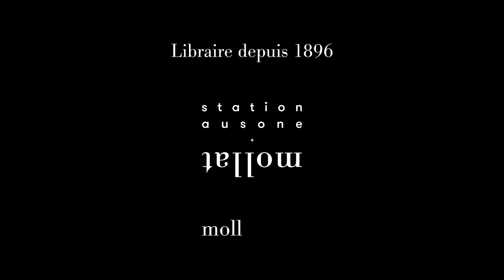Pierre Alexis - Règlobus - Pépite Livre Illustré 2022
À l'occasion du "Salon du livre et de la jeunesse" 2022 de Montreuil, Pierre Alexis vous présente son ouvrage "Règlobus" aux éditions La Partie. Pépite Livre Illustré 2022